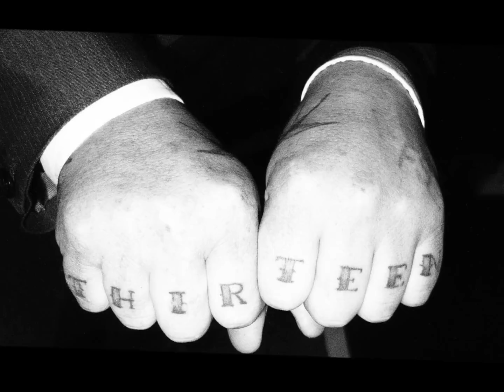Ayr Mod Weekender